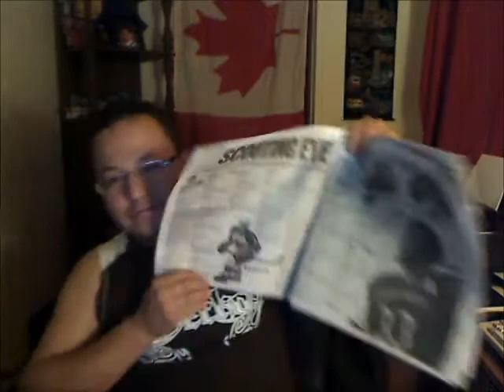NDM- Hockyey NHL Stanley Cup win ? and Winnipeg Jets team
Boston (Bruins) vs Vancouver (Canucks) for NHL Stanley Cup 2011, Who win?? Answer on video right now!!!  Good News that Winnipeg Jets team ready lists for start will in fall time.